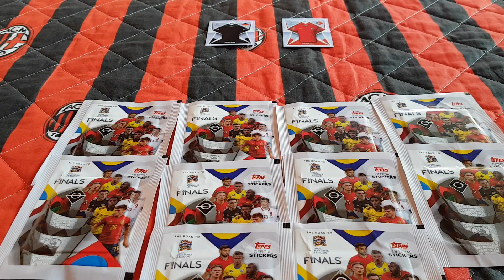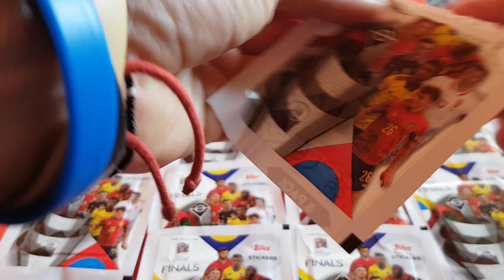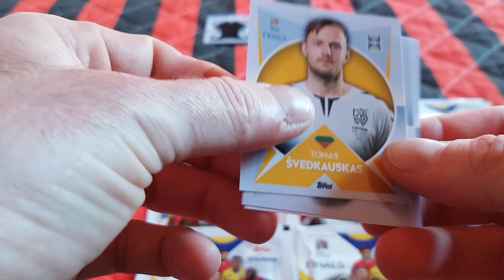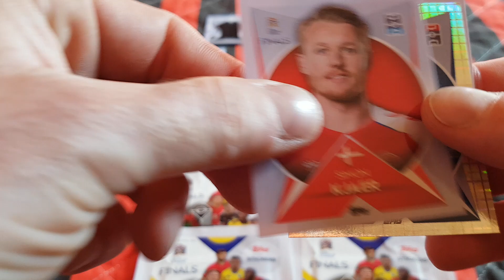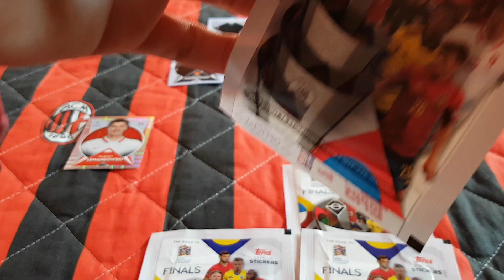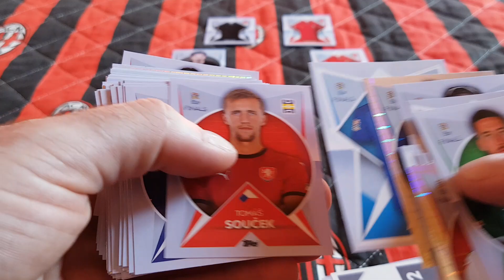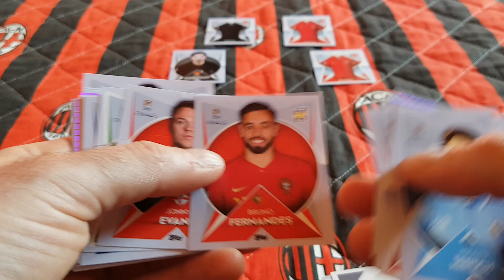TOPPS ROAD TO NATIONAL LEAGUE FINALS 2022 - KOLEKCJA NAKLEJEK - POJEDYNEK NIEMCY vs PORTUGALIA!!!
Dziś na odcinku otwieram 10 saszetek z naklejkami  z nowej kolekcji od Toppsa a mianowicie ROAD TO NATIONAL LEAGUE FINALS 2022 STICKER COLLECTION i rozgrywam pojedynek Niemcy kontra Portugalia.